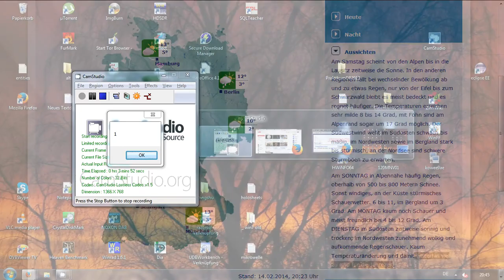14.2.2014 NWO haarp GEOENGINEERING weather UK radar anomalies sat24 meteox wetter manipulation